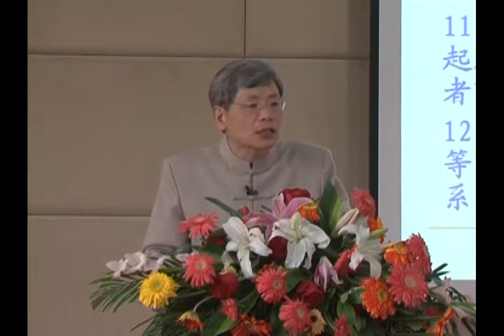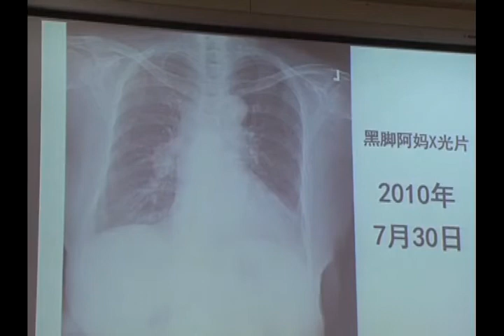原始点健康法 42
研讨会及手法